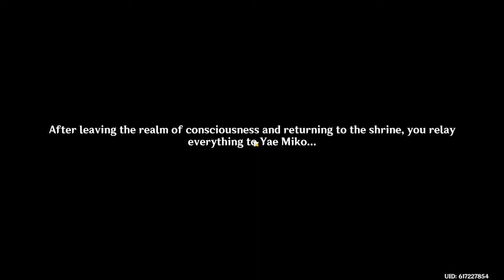Showdown with the Shogun LETS GO | Raiden Shogun story quest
The absolute QUALITY of this story quest man, especially the ending. It makes me so excited to do Yae Miko's in the near future! Itto's is coming next!